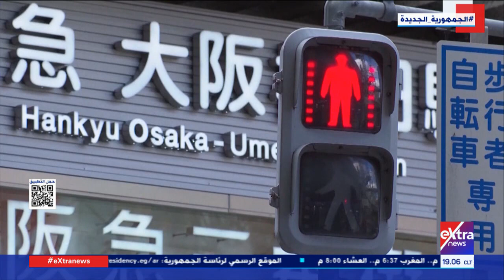مال وأعمال| متابعة أهم وأبرز الأخبار الاقتصادية محلياً وعالمياً مع إنجي طاهر (كاملة)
15 أغسطس 2022